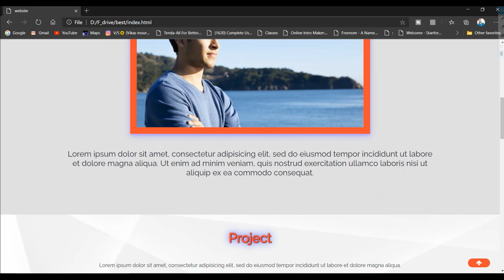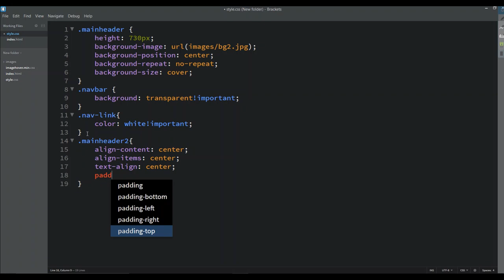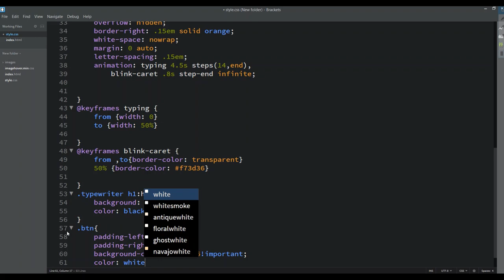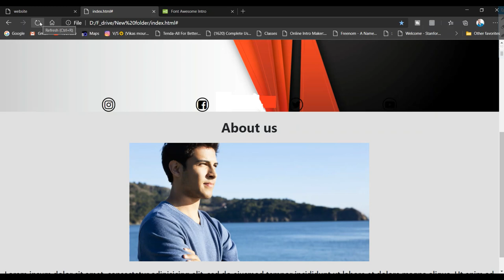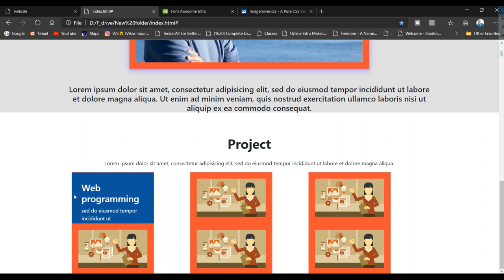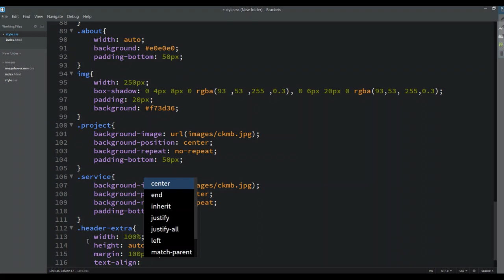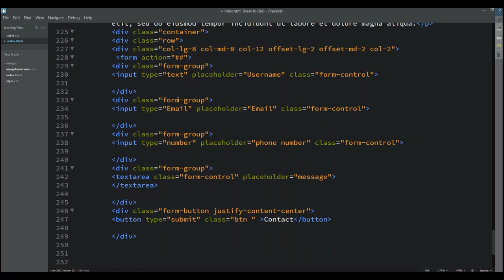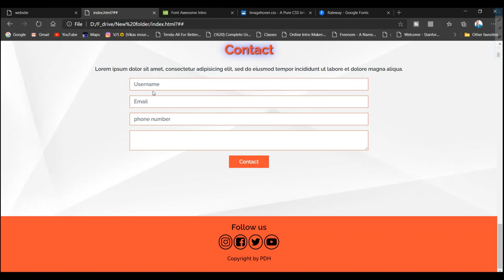How to create a website for beginners by codera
How to create a website for beginner
learn web developemnt from basic to advance like  bootstrap
In video we cover all most bootstrap class and many more
if you have problem anywhere do not hesitate to ask  just comment
we are solve ASAP